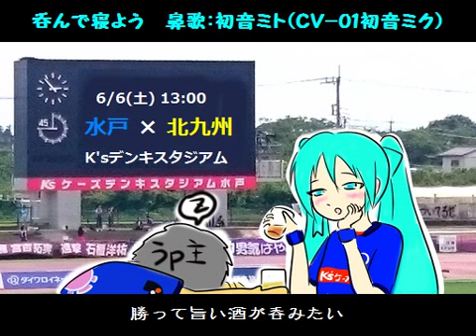[初音ミト] 呑んで寝よう [京都戦完敗です。]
水戸が京都に負けたので、初音さんと自棄酒呑んで寝ます。